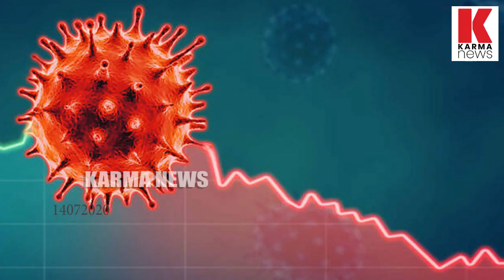വൈറസ് പ്രതിരോധ വാക്‌സിൻ ഒക്ടോബർ പകുതിയോടെ വിപണിയിൽ.| karma news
വൈറസ് പ്രതിരോധ വാക്‌സിൻ ഒക്ടോബര് രണ്ടാം വാരം വിപണിയിൽ എത്തിക്കാനാകുമെന്ന് റഷ്യൻ ശാസ്ത്രജ്ഞർ